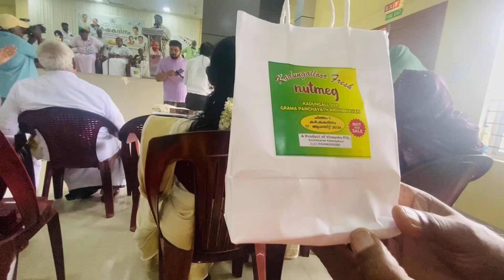കർഷകദിനാഘോഷം 🎊@ Kadungallur Grama Panchayat…..രണ്ടാം ഭാഗം (Part 2)